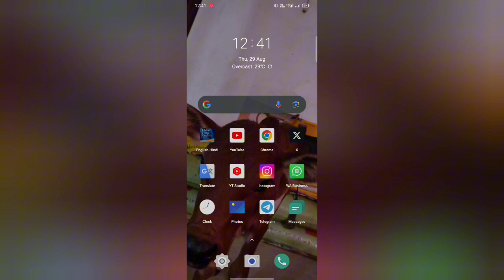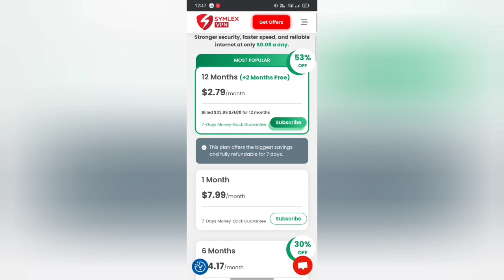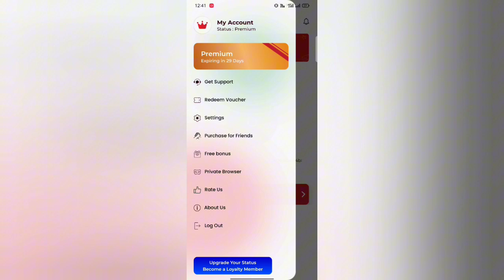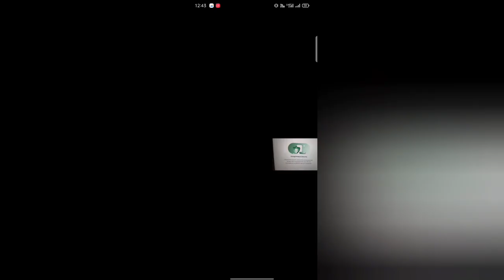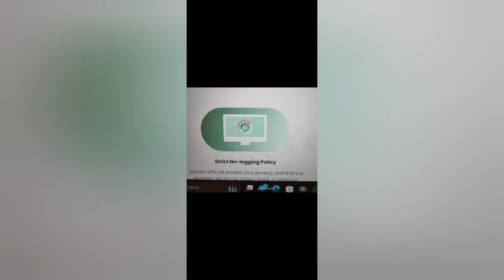What's VPN and How does a VPN work | Best VPN Selection Kaise karen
VPN kya hai | VPN ki jarurat | VPN ka use kaise karen 2024 | How does a VPN work
Friends, Today I am going to tell you what is a VPN and how to use it.

Covered Questions
 What is a VPN (Virtual Private Network)?
 How does a VPN work?
 What are the benefits of using a VPN?
 What are the risks of using a VPN?
 Is a VPN legal?

 VPN Features and Functionality
 What is a kill switch?
 What is split tunneling?
 What is a no-logs policy?
 What is a multi-hop connection?
 What is a dedicated IP address?

 VPN Protocols
 What are the different VPN protocols (e.g., OpenVPN, IKEv2/IPsec, WireGuard)?
 What are the advantages and disadvantages of each protocol?
 Which protocol is the most secure?
 Which protocol is the fastest?

 VPN Security
 How can a VPN protect my privacy?
 Can a VPN protect me from malware and viruses?
 Can a VPN protect me from government surveillance?
 How can I choose a secure VPN?

 VPN Usage Scenarios
 When should I use a VPN?
 Can I use a VPN to access geo-restricted content?
 Can I use a VPN to protect my online activities on public Wi-Fi?
 Can I use a VPN to bypass internet censorship?

 VPN Providers
 How do I choose a VPN provider?
 What factors should I consider when selecting a VPN provider?
 What are some reputable VPN providers?
 Are free VPNs safe?

 VPN Troubleshooting
 What should I do if my VPN connection is slow?
 What should I do if my VPN connection keeps dropping?
 How can I troubleshoot VPN connection issues?

 Are VPNs legal in my country?
 Can I use a VPN for illegal activities?
 What are the ethical implications of using a VPN?

WhatisaVPN(VirtualPrivateNetwork)
Whatisano-logspolicy
Whatisamulti-hopconnection